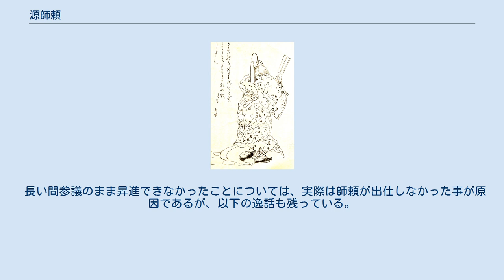源師頼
源 師頼（みなもと の もろより）は、平安時代後期の公卿・歌人。
村上源氏、左大臣・源俊房の嫡男。
修理大夫・橘俊綱の養子。
官位は正二位・大納言。
小野宮大納言と号す。
 白河朝にて従五位下に叙爵後、永保4年（1084年）弾正少弼に任官する。
 応徳3年（1086年）左近衛少将に遷ると、応徳4年（1087年）従五位上次いで正五位下、寛治2年（1088年）従四位下次いで従四位上、寛治3年（1089年）正四位下と順調に位階を進める。
しかし、従四位下昇進時に近衛少将を解かれ、1年ほど備中権介のみを帯びていた。
寛治3年（1089年）右中弁に任ぜられると一転して弁官を務め、寛治8年（1094年）蔵人頭兼左中弁を経て、承徳2年（1098年）正月に参議に任ぜられ公卿に列するが、左右大弁に藤原季仲・源基綱がいたために大弁の昇任はならずに弁官を去り、12月になってから右兵衛督を兼帯している。
 康和元年（1099年）従三位、康和3年（1101年）正三位と昇進するが、嘉承元年の年末（1107年1月）にかつて弁官の同僚で師頼より後に参議になった藤原宗忠・源基綱が先に権中納言に昇任されたことをきっかけに、師頼は出仕を取りやめてしまう。
加えて、天仁元年（1108年）には3年間出仕しなかったことにより殿上籍を削られたが、このことによりかえって師頼は隠遁の意思を強くしてしまい、約20年に亘って出仕しなかった。
さらに永久元年（1113年）に発生した永久の変に伴って、兼官の右兵衛督も解かれてしまう。
師頼の籠居は父・俊房を深く悩ませたとされるが、この間の保安2年（1121年）に俊房が没している。
 大治年間に入ると再び出仕を始めるが、ことさらに公事を務めず、さらに余りに長く出仕しなかったために、見知る人が非常に少ない状況であったという。
鳥羽院政期に入ると、大治5年（1130年）参議在任32年を経て権中納言に昇任されるが、藤原宗忠は師頼が中納言になったことを聞いて、18,9年出仕しない間に18人が師頼を超越して中納言になったと嘲笑する日記も残している。
 その後は、大治6年（1131年）従二位・権大納言、長承2年（1133年）正二位、保延2年（1136年）大納言と順調に昇進。
この間に太皇太后・令子内親王の太皇太后宮大夫を務めたほか、皇太子・体仁親王（後の近衛天皇）の母方の祖母が師頼の妹（源方子）であった縁故により、その春宮大夫も兼帯している。
 保延5年（1139年）12月4日喉の病気により薨去。
享年72。
 和歌に秀で、『金葉和歌集』（5首）以下の勅撰和歌集に23首入集する。
漢詩文を広く学び、寛治5年（1091年）六条水閣曲水宴、嘉保2年（1095年）および同3年（1096年）師通邸作文会、嘉保3年（1096年）御書所作文会などで漢詩を作ったとされており、現存する作品は『中右記部類紙背佚名漢詩集』に僅かに残されている。
 学才も高く、漢学では大江匡房に師事、藤原頼長に『漢書』を伝授し、頼長自身も日記『台記』において師頼を「先師」と呼んでいる。
有職故実にも優れ、除目作法の儀式書などを編んでいたが現存せず、僅かに『魚魯愚抄』などに逸文が見出されるのみとなっている。
これらは中世に重んじられた村上源氏の公卿学に連なるものである。
 また、大変な蔵書家であり、師頼が大江匡房を自邸に迎えた日の夜に自邸が火災に見舞われ、数千冊の書物が灰になったという。
 和歌の速詠に優れていたとされ、以下の逸話がある。
 長い間参議のまま昇進できなかったことについては、実際は師頼が出仕しなかった事が原因であるが、以下の逸話も残っている。
 注記のないものは『公卿補任』による。